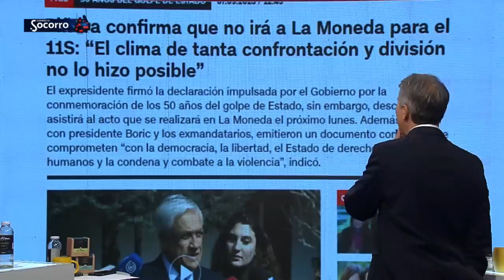SEBASTIÁN PIÑERA CRITICA a GABRIEL BORIC por DIVIDIR CHILENOS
¡Alta tensión! 🔥 En el episodio de hoy los panelistas: Francisco Orrego, Fabian Puelma, Magdalena Merbilháa, Inti Salamanca, Giovanni Calderón, Paulina Vodanovic, Johannes Kaiser y Eric Campos analizan y debaten la contingencia. 🇨🇱 Prepárate para un acalorado cruce de ideas.

¿Estás listo/a para un debate con alta tensión? 🥊 Nuestros panelistas desgranan los temas más importantes del día: Sebastián Piñera critica a Boric por no lograr la unidad en la conmemoración de los 50 años del Golpe en Chile. Piñera subraya la importancia de valores democráticos y el respeto a los derechos humanos. Lamenta la falta de unidad en el país a lo largo de su historia y advierte sobre las consecuencias de la división. También destaca la importancia de que el proceso constitucional tenga éxito.